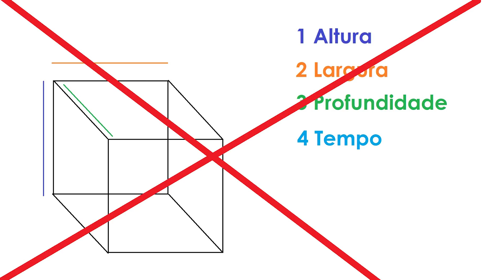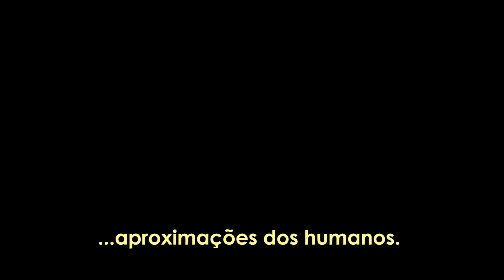AS DIMENSÕES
Dimensões é um conceito que deve ser entendido de duas formas e neste vídeo Nassim Haramein nos ajuda a compreender. Não existe literalmente a primeira nem a segunda dimensão. Tudo são pontos no universo. Do infinitamente grande ao infinitamente pequeno, um dentro do outro. Tudo está em tudo. As dimensões, são dimensões de consciência. Já no universo são escalas e níveis de energia. Contudo Tudo está dentro de tudo. Diferentes perspectivas. Assista ao vídeo para compreender melhor.

✨ SNAP: Pedrobpava